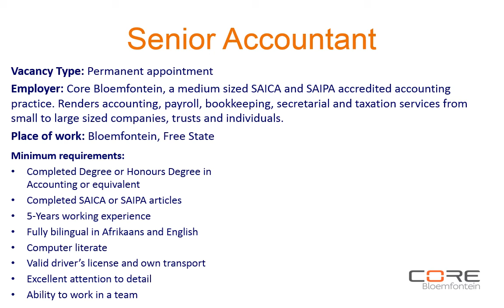SENIOR ACCOUNTANT VACANCY at Core Bloemfontein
Starting date: 1 October 2020
Applications close on 14 August 2020.